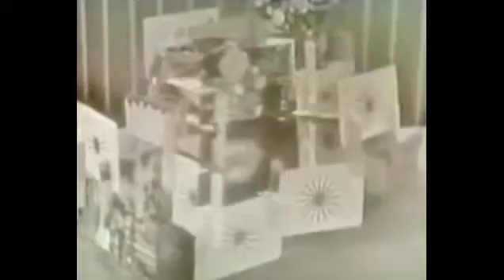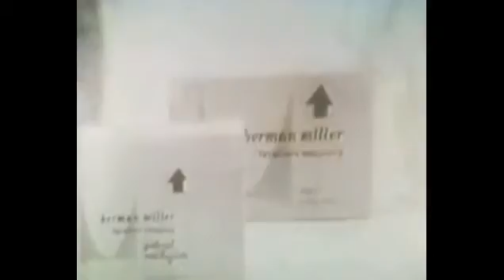Ray & Charles Eames Lounge Chair Launch by Herman Miller in New York Original 1956 NBC Broadcast